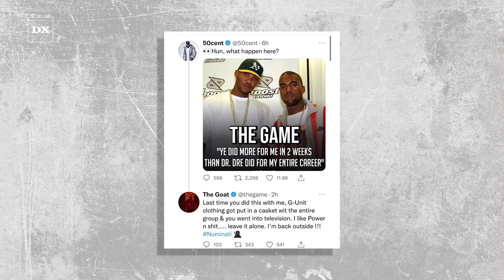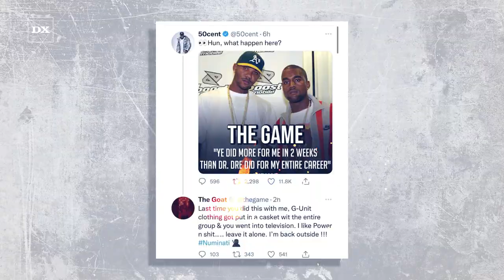Wack 100: 2Pac Died A “Legend” But Biggie Didn’t Become One Until After He Passed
Wack 100 is never afraid to speak his mind, even if it means ruffling feathers — and he unleashed another hot take recently, this time involving two of Hip Hop’s most cherished figures. During a guest appearance on The Game‘s Drink Champs interview with N.O.R.E. and DJ EFN, the veteran music manager — who reps Game along with Blueface and Ray J — claimed that 2Pac was a “legend” when he passed away in September 1996, but his bitter rival The Notorious B.I.G. — who was killed six months later — wasn’t.